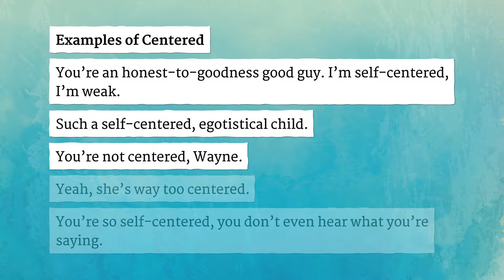CENTERED pronunciation • How to pronounce CENTERED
How to say Centered in British English and American English?